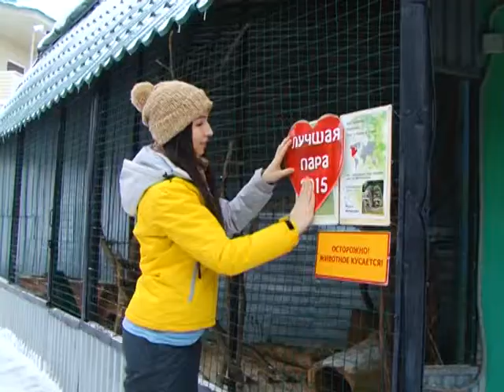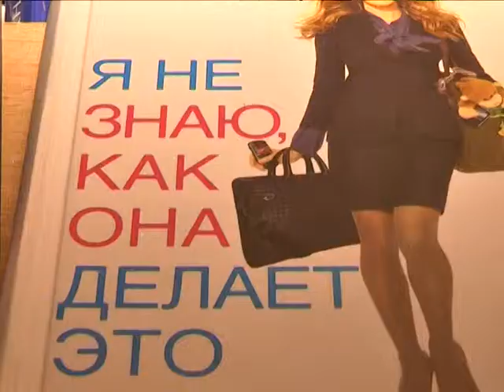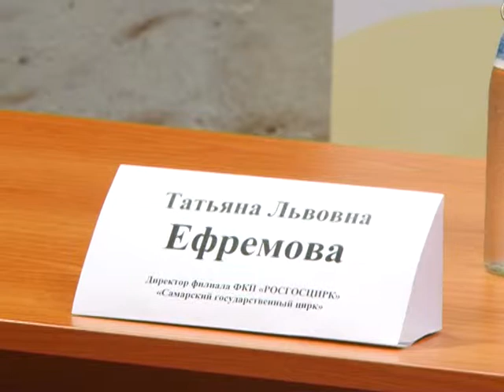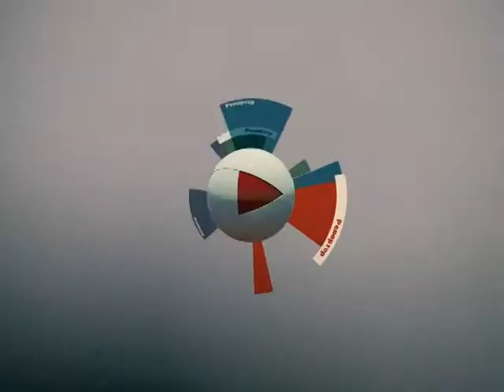РЕПОРТЕР 16 02 15 2